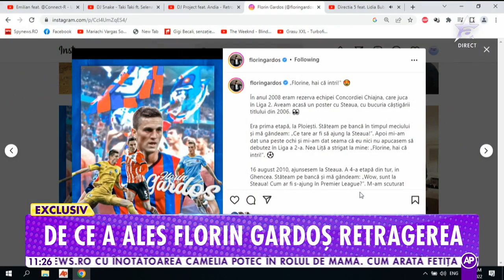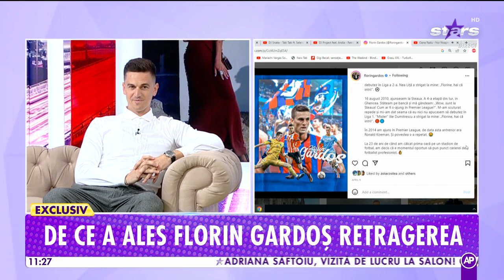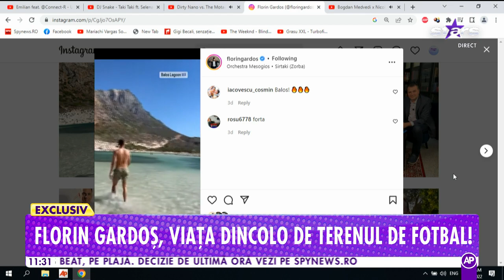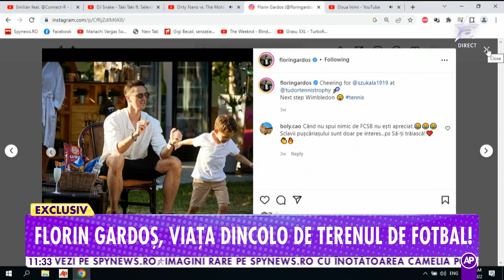De ce a ales Florin Gardoș retragerea?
Florin Gardoș a venit la Antena Stars și a vorbit despre retragerea lui din fotbal. În ce și-a investit o mare parte din bani.